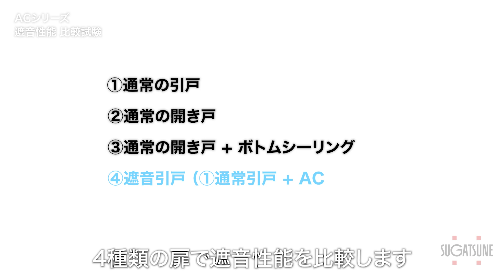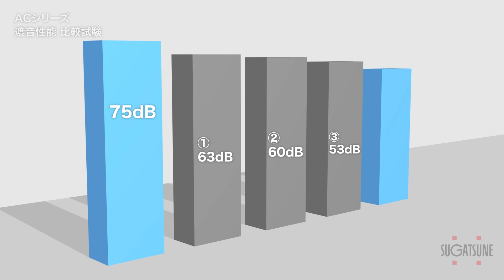【遮音性能 比較試験】遮音引戸ACシリーズ/HAWA-[スガツネ工業]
すき間をふさぎ、遮音性能を高める引戸金物

00:02　製品特長
00:20　比較試験
00:41　①通常の引戸
00:49　②通常の開き戸
01:01　③通常の開き戸+ボトムシーリング
01:21　④遮音引戸ACシリーズ（①通常引戸+ACシリーズ）
01:30　結果

●扉を閉めるとすき間をふさぐシーリングが扉の上部・下部より出る構造のため、音漏れや光漏れなどを軽減できます。
●戸袋仕様にも対応しています。
●シール部品は消耗品です。

ジュニア 100AC 遮音仕様 重量用引戸 製品特長を動画で見る👉

※本動画は公開日時点の情報です。製品改良などにより寸法や材料の仕様変更を行う場合があります。
※本製品壁付仕様の上レールは取り扱っておりません。

スガツネはHawa Sliding Solutions（ハワスライディングソリューションズ）社の正規代理店です。

hawa-acoust-t-1-1